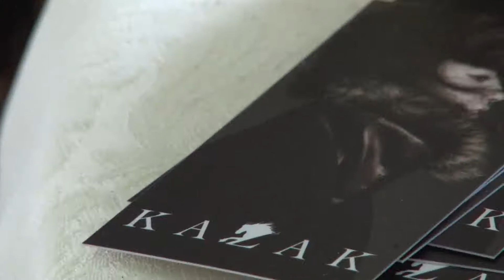ÉCOSPHÈRE 2013. Écodesign. Kazak.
Aude vous invite à découvrir une série de capsules vidéo sur les écodesigners présentes au Projet ÉCOSPHÈRE 2013 dans la super boutique éphémère 4 éléments!

Kazak est une entreprise fondée par Geneviève Paquette. Le cuir et la fourrure (recyclés!) sont au cœur de chacune des collections.

Caméra : Geneviève Gosselin-G.
Montage : Audrée Favreau-Pinet